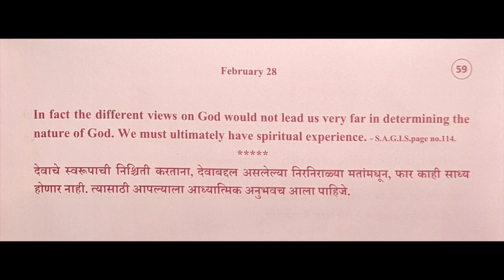Divine Thoughts - 59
Thought reference : Spiritual Awakening in Gandhi and other Indian Saints, Pg. 114